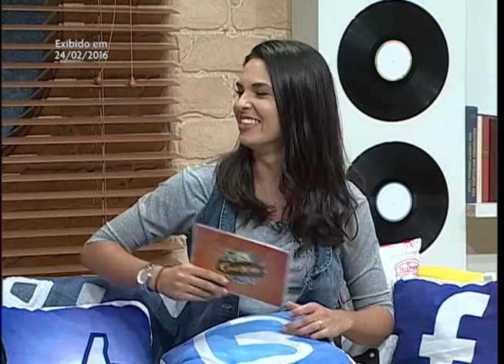Terminei a Facul e Agora? 03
Quero falar com você aí de casa que terminou a faculdade e está perdidão no que fazer agora. Não sabe se emenda em uma pós, se faz mestrado, se vai viajar, se vai procurar emprego ou se compra uma bicicleta. Espero que essa última não esteja entre as opções pra você. Tem gente que opta por trabalhar, mas reclama que o mercado está cada vez mais difícil. Terminei a facul, conexão e agora? Me ajuda!